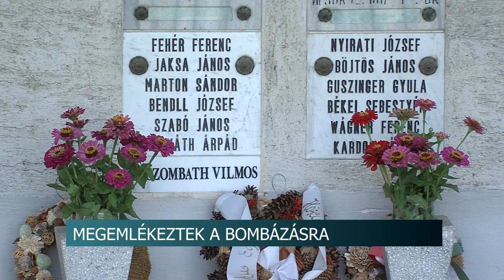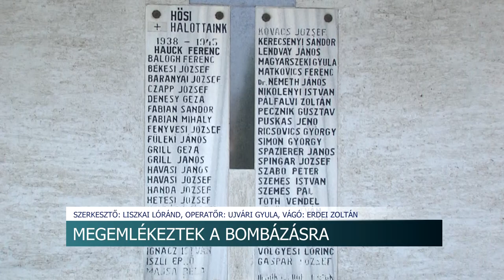1944-ben bombák zúdultak Újdombovárra - a tragédiára emlékeztek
1944-ben bombák zúdultak Újdombovárra - a tragédiára emlékeztek

Több mint 180 db bomba összesen 75 tonna súllyal. Hatalmas mennyiségű robbanóanyagot dobtak le szövetséges repülők Újdombóvárra 80 éve, 1944. június 30-án. A tragédiára, melyben 12-en meghaltak, minden évben megemlékeznek a Tolna vármegyei településen.